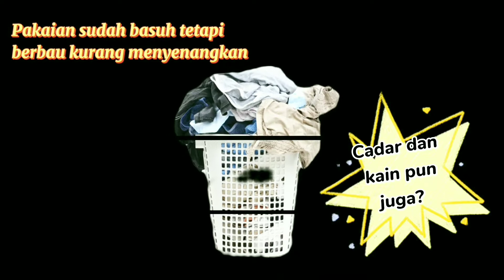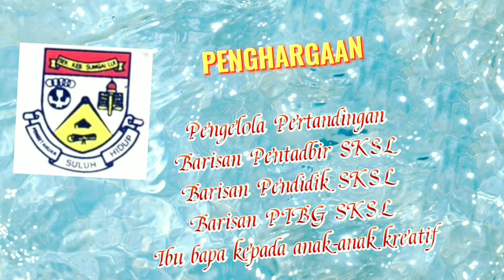EP39: MAGIC SOFTENER BY KATERINA & NURSAZERIN | SK SUNGAI LUI